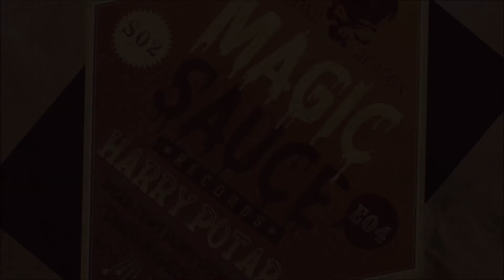Dead Cows Don't Go Moo